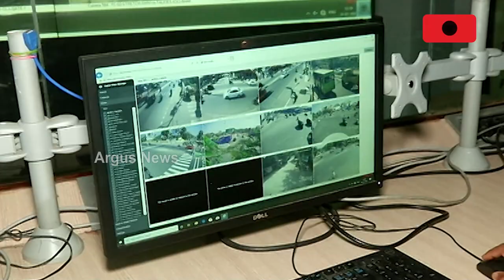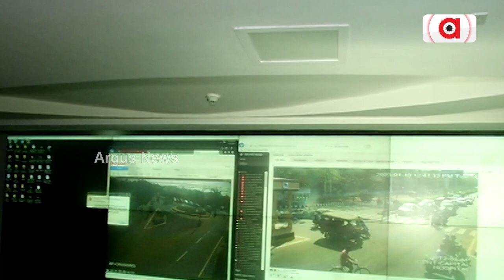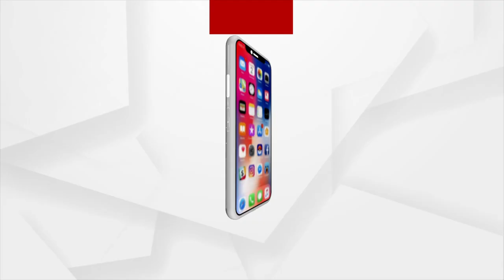Bhubaneswar Under CCTV Surveillance Ahead Of Hockey World Cup